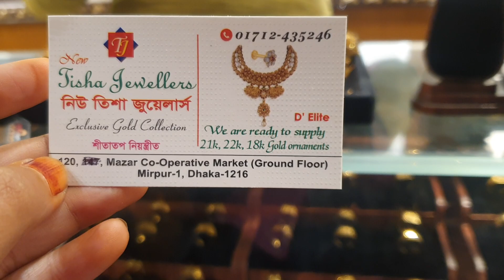সোনার কাটা নেকলেস /gold necklace